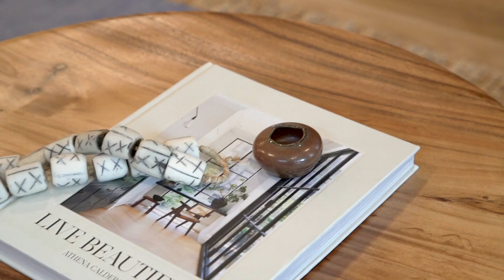DLM Photography & Design / milehimodern - 2460 W Argyle Place Denver, Branded